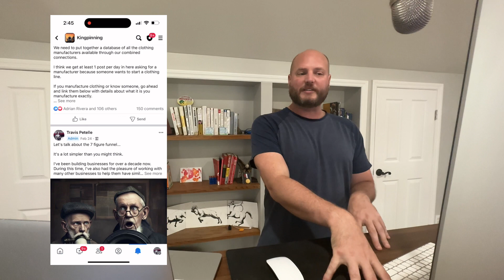What Happens If We Upload 90 YouTube Videos over 90 Days?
Welcome to the 90 Days of YouTube.  Today, we start our experiment to see what happens if we upload 90 videos to youtube over a 90 day period.  We all know content is king.  Now, we want to see if just how effective this can be.  There are so many questions and each day I will be improving upon the system to hopefully answer those along the way.

I'll be sharing periodically as we go to show you just how effective creating content for your business can be.